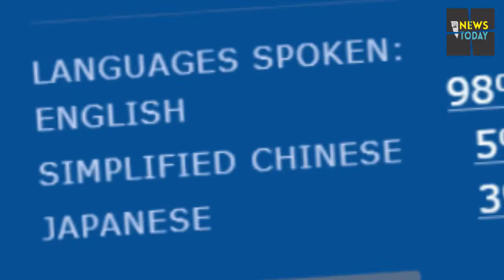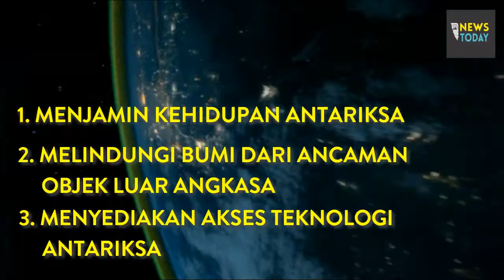Asgardia, Negara Pertama di Luar Angkasa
Proyek Agardia ini pertama kali diumumkan pada Oktober 2016, oleh ilmuwan Rusia, Igor Ashurbeyli, yang menyebut Asgardia sebagai bangsa independen pertama yang beroperasi di ruang angkasa.

Dalam 40 jam setelah diumumkan, lebih dari 100.000 orang mendaftarkan kewarganegaraan di situs Asgardia. Siapa pun yang berusia di atas 18 tahun dan memiliki alamat email, apa pun kebangsaannya, gender, ras, agama dan kondisi keuangan, bisa mendaftar.